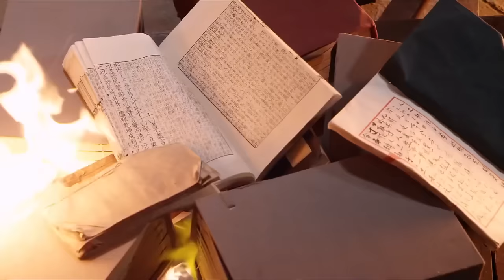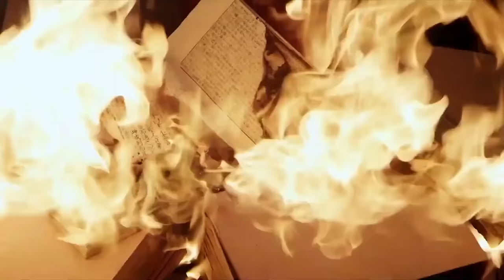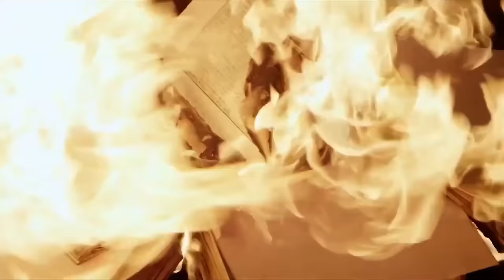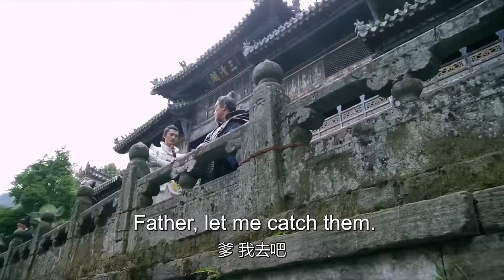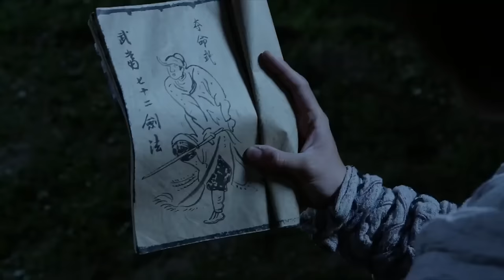MULTISUB《惜花吟月/ The Story of Hua Zhi》▶E 12💋热血少年背负血海深仇💐为求真相踏上江湖，面对国恨家仇艰难抉择🤳一步一步成为武林霸主🌹于非凡 许凯 赵丽颖《惜花芷》